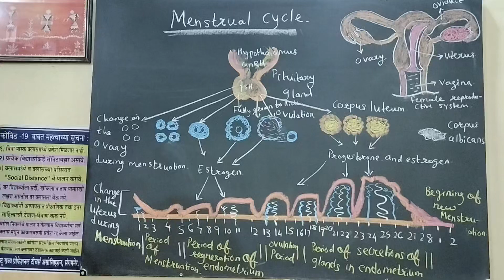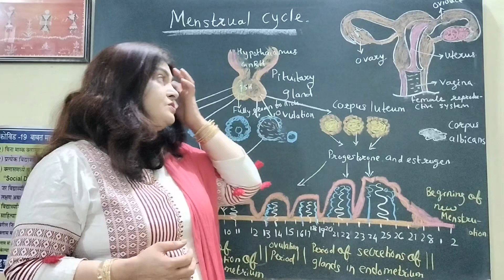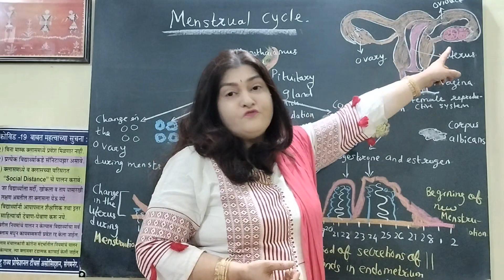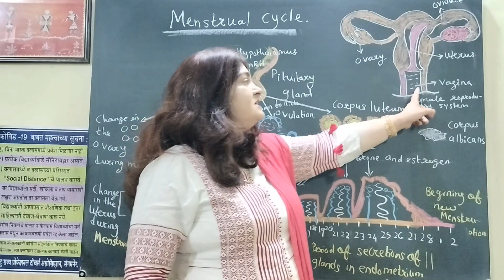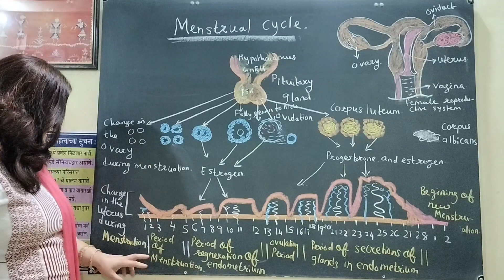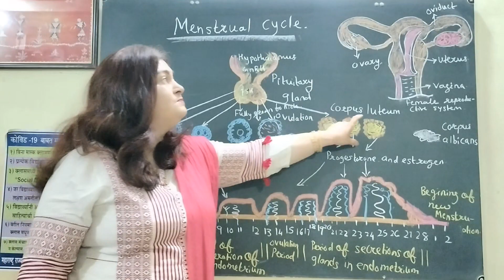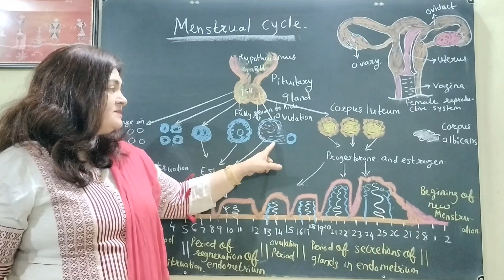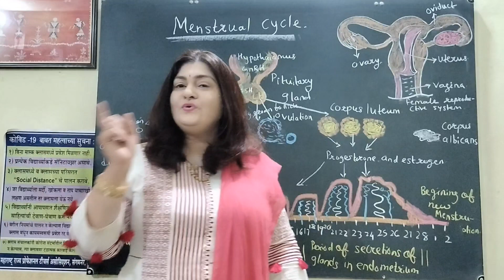Female reproductive system| menstrual cycle # class 10# every teenage must watch #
Female reproductive system and Mansural cycle # class 10 th# every teenage must watch this video #